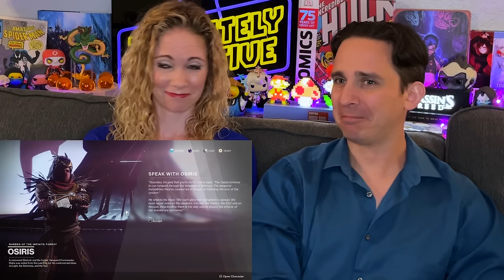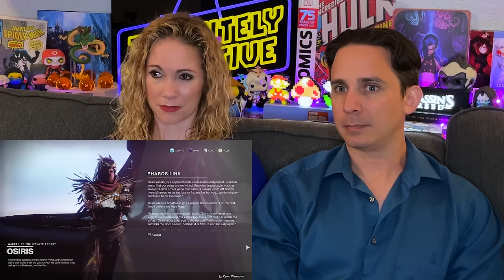Destiny 2 Season of Dawn Cutscenes Reaction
Hope you enjoy our Destiny 2 Season of Dawn Cutscenes Reaction!